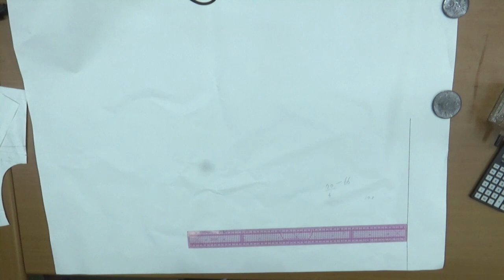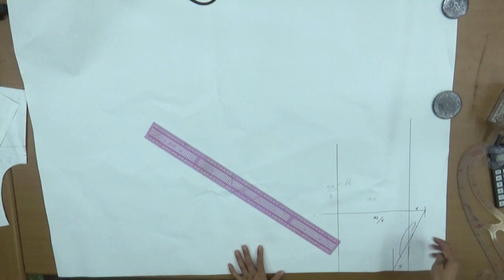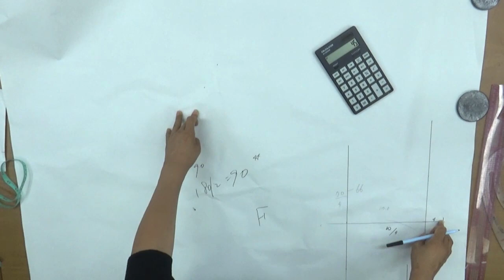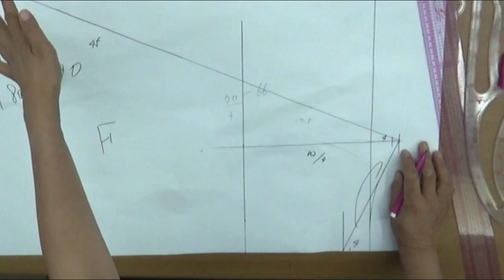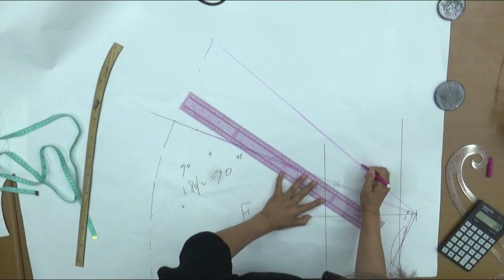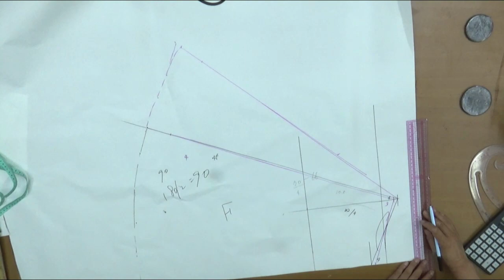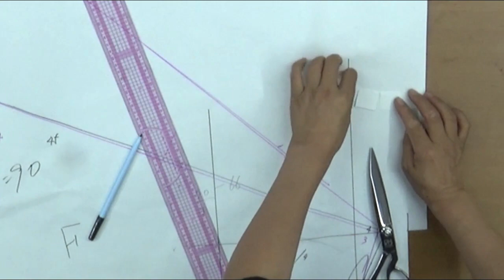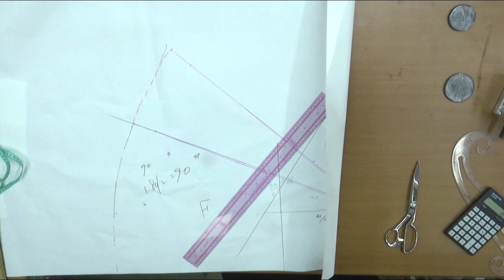220930197)Skirt Manipulation Study/10. Flare Skirt Ⅱ/스커트 메니프레이션 10. 플레어 스커트 Ⅱ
Skirt Manipulation Study/10. Flare Skirt Ⅱ

# Flare Skirt Ⅱ#옷그리기#AtoZpattern